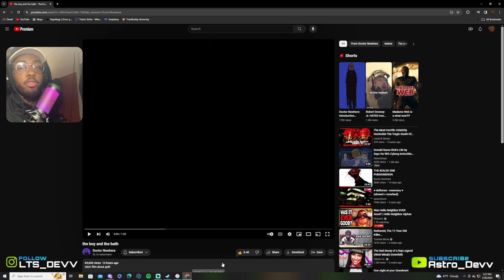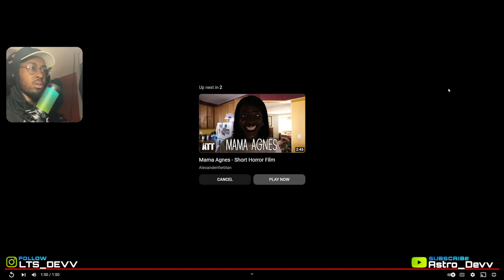Doctor Nowhere : The boy and the bath - REACTION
🌟If you new here and you did like what you seen 👍like👍 the video and give me a subscribe, if there’s a video you want me to give my reaction too or a game you want me to try tell me in my comments and  I’ll check it out